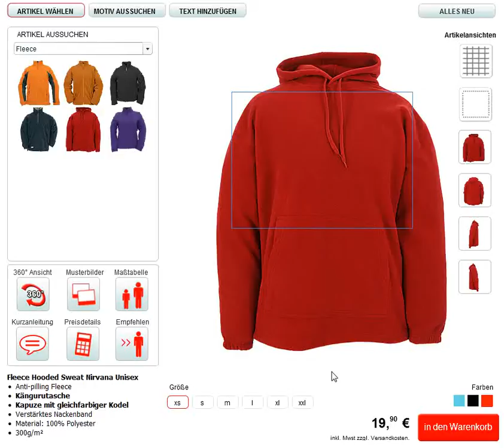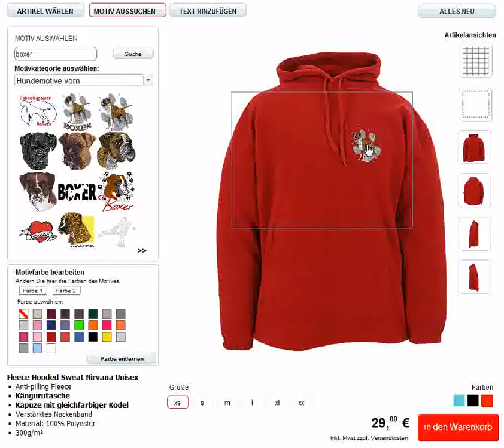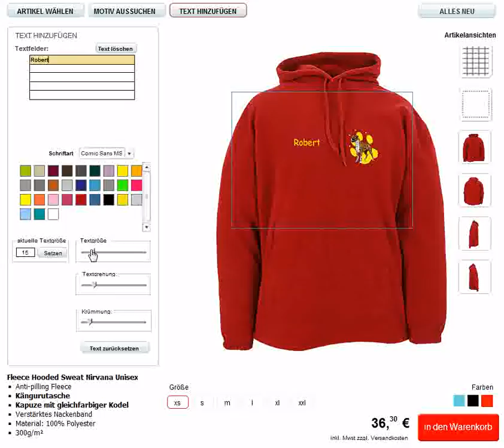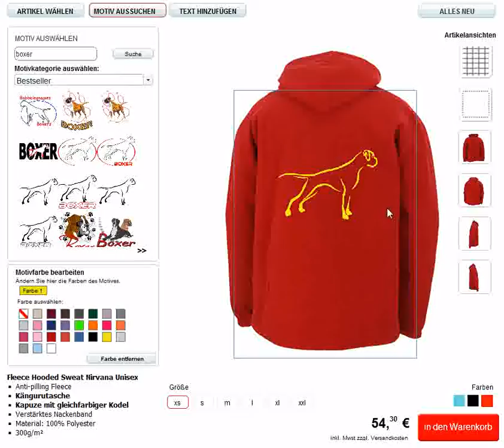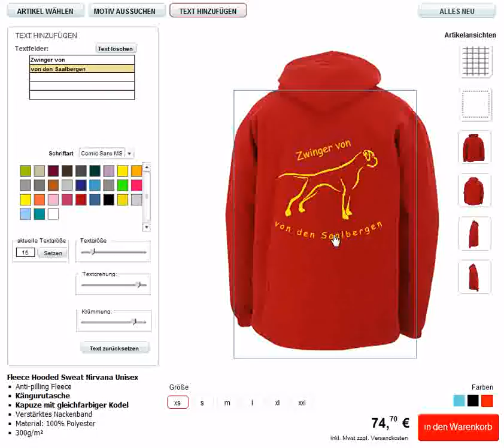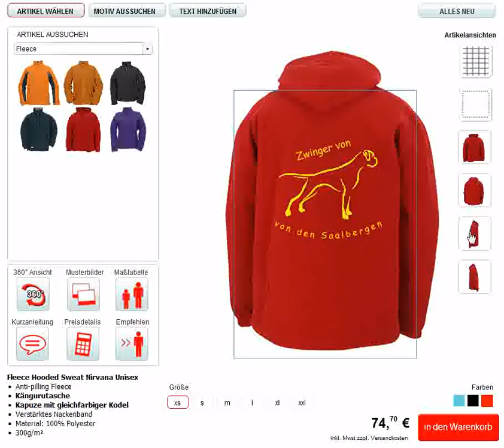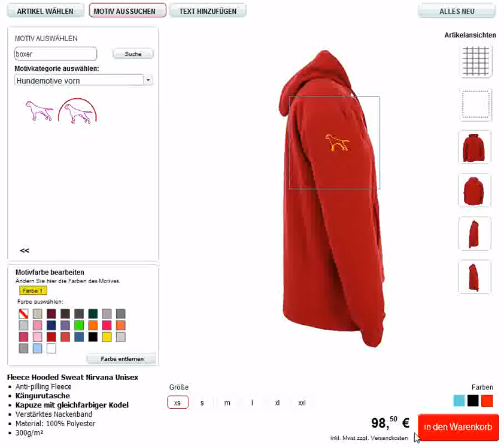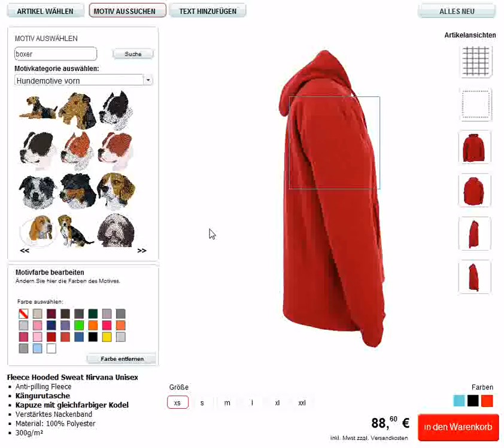Artikeldesigner von Stickin.de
Videoanleitung für die Nutzung des Artikeldesigners von Stickin. Mit wenigen Mausklicks können Sie so Ihren eigenen Artikel gestalten, die Motive auswählen, Farben und Schriften anzeigen sowie die Schriftart und Schriftgröße ändern.